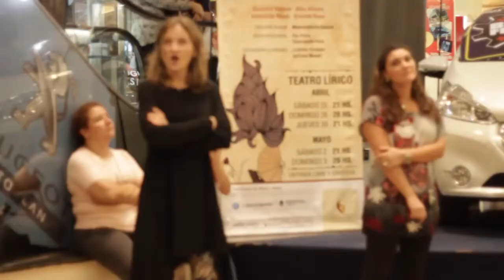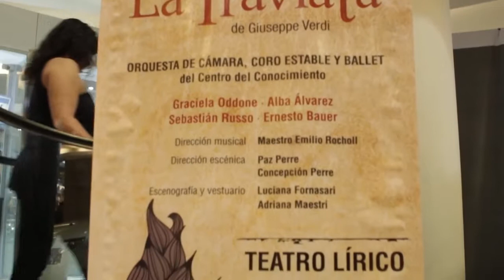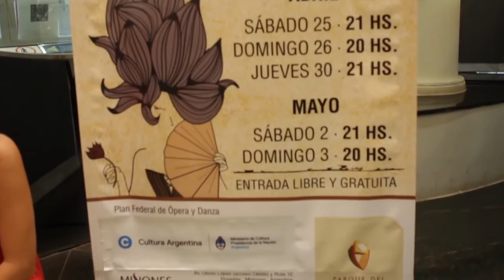Flashmob Posadas Plaza Shopping _ La Traviata Intervention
The Stable Choir and members of the Chamber Orchestra of the Knowledge Center, accompanied by the soloists Graciela Oddone and Sebastián Russo, performed at Posadas Plaza Shopping with "El Brindis" (a fragment from the opera La Traviata by G. Verdi).
 Posadas, Misiones.